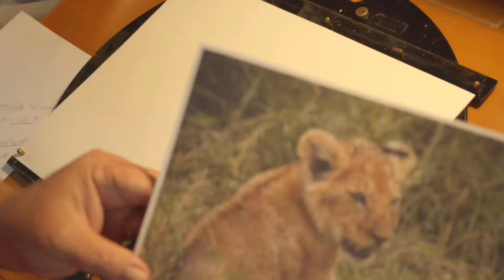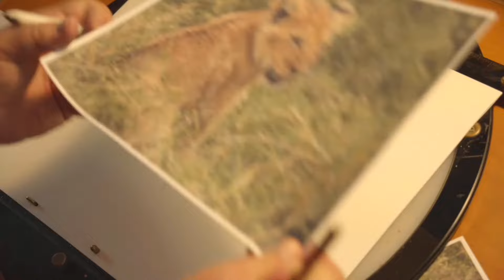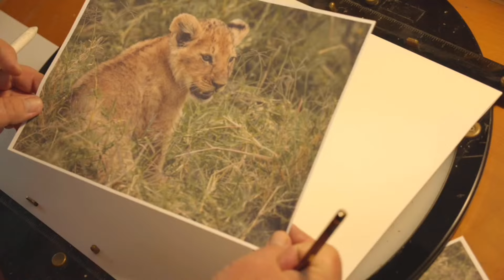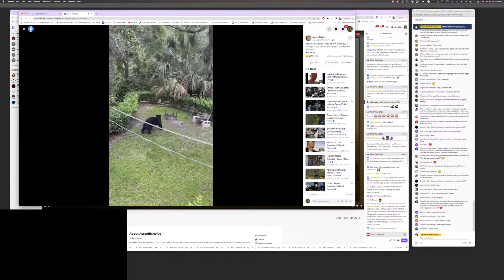LIVE STREAM: Graphite Drawing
Watch as Aaron draws live & answers your questions.